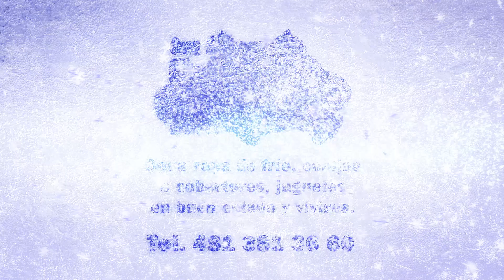Celebraron en Valles la primera boda gay